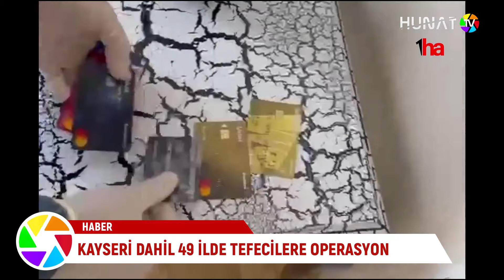KAYSERİ DAHİL 49 İLDE TEFECİLERE OPERASYON